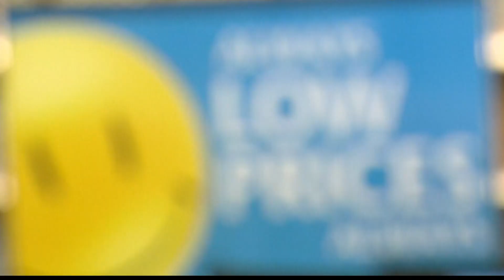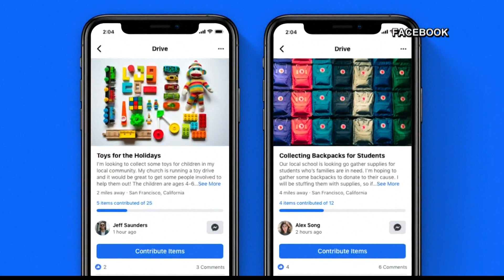Indiana mom creates 'Kringle Krates' activity boxes for kids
Kringle Krates keep kids busy with a new scavenger hunt game that actually teaches them to do chores!